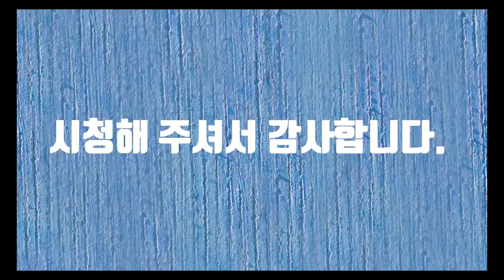씨티에서 노쇼로 버스여행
씨티에서 노쇼로 버스 여행